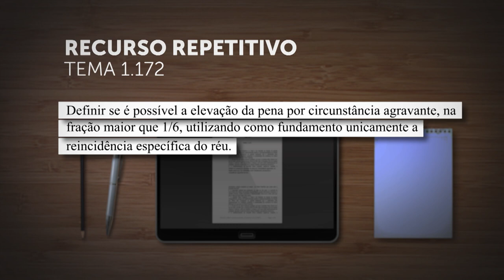Terceira Seção definirá possibilidade de aumento da pena em mais de um sexto por reincidência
A Terceira Seção do Superior Tribunal de Justiça (STJ) afetou para julgamento sob o rito dos recursos repetitivos o Recurso Especial 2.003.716, para definir "se é possível a elevação da pena por circunstância agravante, na fração maior que um sexto, utilizando como fundamento unicamente a reincidência específica do réu". Cadastrada como Tema 1.172, a controvérsia está sob a relatoria do ministro Joel Ilan Paciornik.
Em seu voto, o relator observou que há divergência a respeito do tema nas turmas de direito penal do STJ, mas considerou desnecessária a suspensão dos processos que tratam da mesma questão jurídica.